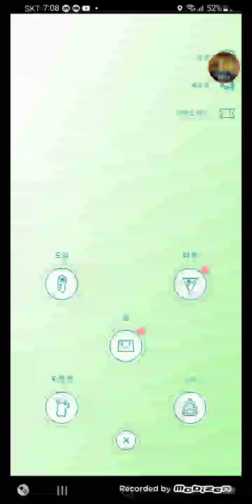초보들인 사람 나와